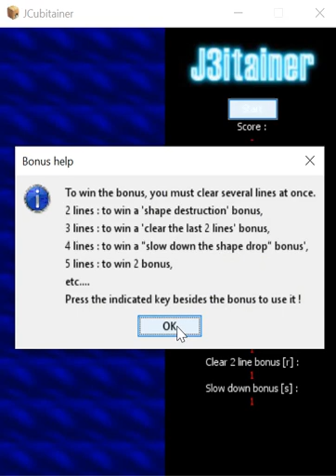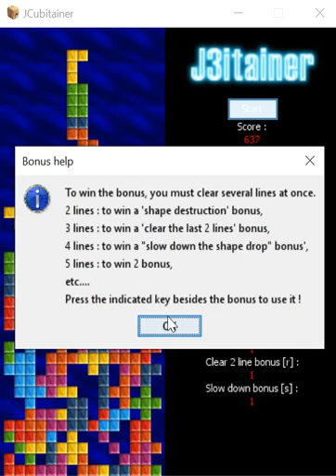JCubitainer (2004)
JCubitainer is a French tetris clone that was released in 2004 by Mounès Ronan. where you can download the .jar file. There were also themes you could download but they were not saved by the Wayback Machine.

This clone has several unique features. For one, you can move your piece upwards. Another is that pieces come down the field at a steady stream, regardless of whether you placed the piece or not, allowing you to have dozens of playable pieces coming down at once. And finally, you can choose among the pieces coming down by pressing C or V, making it like a wacky version of the Hold feature.

Associated Jstris skin (#1781 in Jstris Customization Database)